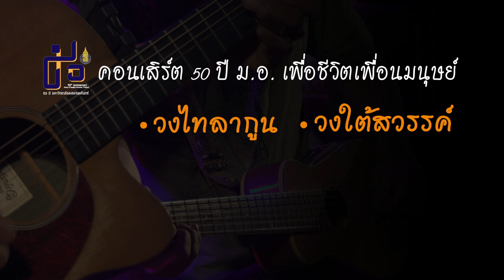คอนเสิร์ต 50 ปี ม.อ. เพื่อชีวิตเพื่อนมนุษย์: วงไทลากูน และวงใต้สวรรค์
มหาวิทยาลัยสงขลานครินทร์ วิทยาเขตปัตตานี จัดคอนเสิร์ต 50 ปี ม.อ. เพื่อชีวิตเพื่อนมนุษย์ ศิลปิน วงไทลากูน และวงใต้สวรรค์ เนื่องในโอกาสครบรอบ 50 ปี มหาวิทยาลัยสงขลานครินทร์ ซึ่งได้จัดขึ้นเมื่อวันที่ 11 มีนาคม 2561